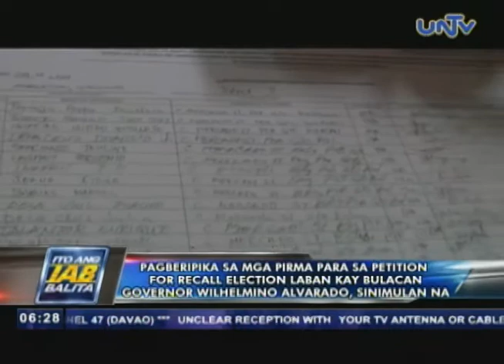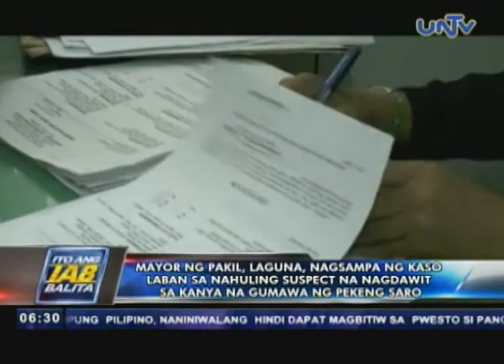Pagberipika sa mga pirma sa petition for recall election vs Bulacan Gov. Alvarado, sinimulan na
AIRING DATE: March 19, 2015